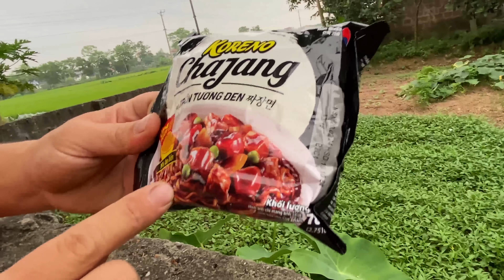Kem Ốc Chanel và cá mập hung giữ bắt skibidi toilet, pacman, cứu con cua, con cá, con mèo, ốc sên.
Kem Ốc Chanel và con cá mập hung giữ tấn công skibidi toilet, pacman, cứu con cua, con cá, ốc sên.
 Mình đi vệ sinh nhưng bồn cầu biến thành màu đen, skibidi toilet đã lấy bồn cầu và đi bắt con cá, cá mập đã giúp mình bắt skibidi toilet, pacman, giải cứu các con vật.
 Video mang tính chất giả tưởng giúp các bạn có những giờ phút vui vẻ, thích thú khi xem.
Nếu các bạn thấy video của mình hay hãy dành tặng mình một like, bạn nào chưa đăng kí kênh thì nhấn " đăng kí" để theo dõi video mới nhất của mình nhé. " Mình chúc các bạn luôn luôn mạnh khỏe và gặp nhiều may mắn trong cuộc sống."
00:00 Mở Đầu
01:00 Pacman Ăn Con Mèo
02:17 Cứu Con Cá
04:00 Bắt Con Cua
05:12 Cá Mập Cắn Ốc Sên
06:00 Pacman Ăn Con Chó
07:52 Cá Mập Tiêu Diệt Pacman
08:17 Ăn Các Món Ăn Màu Đen